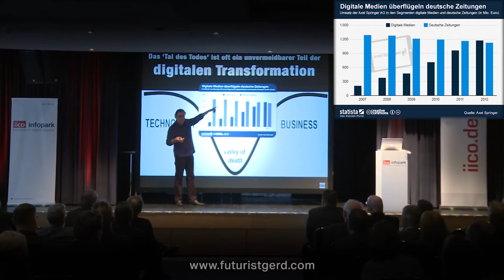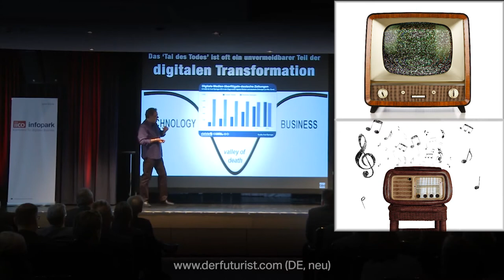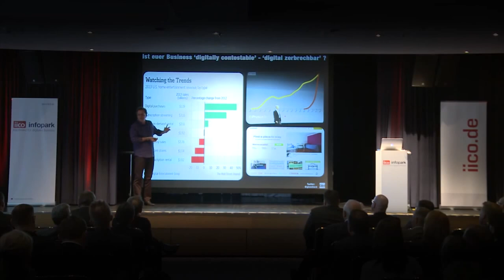Digitale Transformation und 'digital zerbrechliche' Geschäftsmodelle. Futurist Redner Gerd Leonhard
Please note: this video is in German language. Dies ist ein Ausschnitt von meiner Keynote bei der IICO 2014 in Berlin, siehe zum Thema digitale Transformation und dem 'Tal des Todes'

Danke für Ihren Besuch!  Gerd Leonhard Futurist, Author and Keynote Speaker Basel / Switzerland Please note: audio-only versions of these videos are being made available (you can also download all videos from here). Most of my books, presentations and slideshows are available